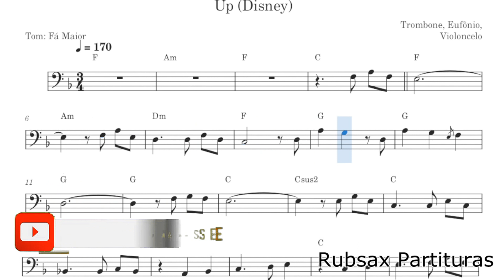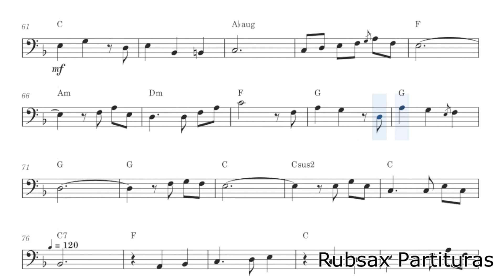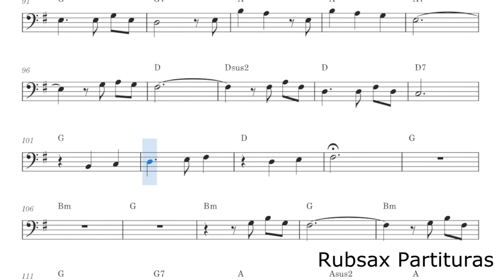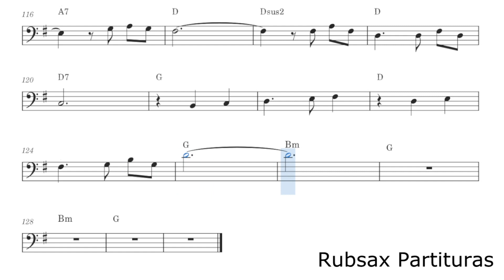Married Life - Movie "UP"- Partitura para Trombone, Bombardino e Violoncelo